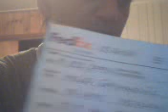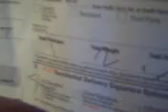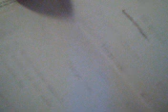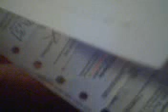BBE part 9 - UN doesn't care, the proof inside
On Nov.2nd 2006 I wrote to UN sharing my ideas and inventions with them, basically my life's work; that same night I got on the bus to NY and tried to talk to Mr. Nicholas Mitchell but he was too busy, as he said on the phone... I haven't heard from UN yet, and was constantly told that the letter (160 pages) is with General Legal Department. Today is June 9th 2008..
Forbidden History #9
As Paterans gather in Bosna in late 850's AD, so do the issues of religion in Bosna cease (Four Unjust Kings 838-860 AD)! A plan is formed to spread throughout as much of Europe and start a cultural revolution for socio-political reasons, and through religious means - trying to both repeat their success in Bosna as well as make sure every nation of Europe may become the homeland for those who wish to be free from any oppression through religion. Since sorrounding countries of Serbia and Croatia were too violently Christian, lands of Bulgaria and Italy proved more receptive to the ideas of religion that is both more pious in service and more human in application than what Vatican had to offer. (For details on Vatican of that time, you can go and read articles on Criminal History Of Papacy that has been historically proven and documented, so you may get the picture of what kind of problems Bogumils of Bosna have faced. Interestingly enough, not even the writer of the article, Mr. Bushby mentions any of SIX crusades by Vatican onto Bosna. It kinda puts into perspective how difficult is Bosnian history to research, and why every war is Evil's opportunity to destroy our libraries...) Anyhow, from Paulicians, through Bulgaria and Bosna into Italy and France, you may see what I call The Path Of Bogumils, and if you have the map of Europe you will see up-down-up curve which I hope you will memorize and put in the back of your head for later.. The testimony of Reinero Sacconi who was a Bogumil, then recanted and then became an inquisitor in 1201 or so, describes best the success of Bosnian Bogumils of that time: "Bulgarian Bogumils may have assisted Bosnian ones starting Cathars and Albigenses, but Waldensian congregation, believers from Lombardy and South of France, Catharists of Spain, the early Reformers of Bohemia, the "Ketzers" of Lower Rhine, Pauliciani of Flanders and England were all followers of Bosnian Bogumil elders (djed - grandfathers), and that Bosna is the parent of all others!" continued in BBE part 10